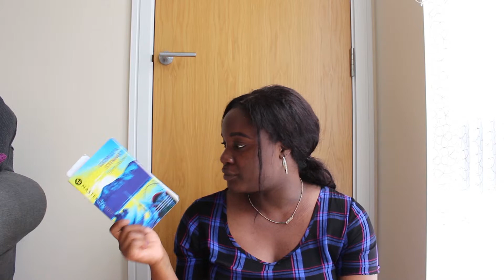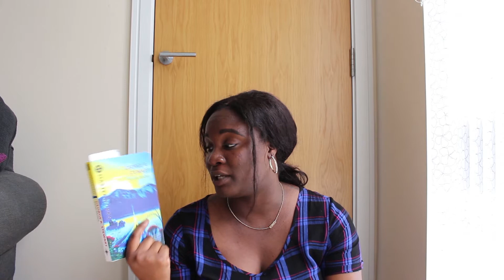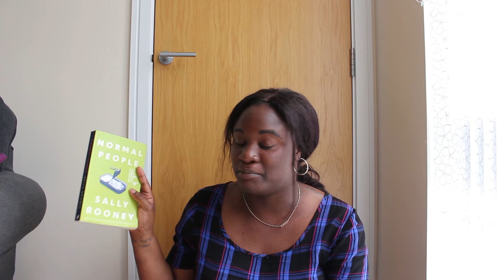Currently reading & update | Pull Down The Moon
Books mentioned:
Earth Abides by Geroge R. Stewart